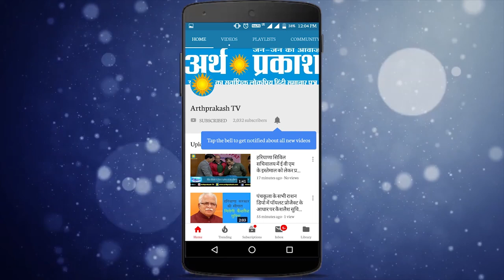WATCH : CM मनोहर लाल ने करनाल क्षेत्र के किसानों का 20 साल पुराना सपना किया पूरा